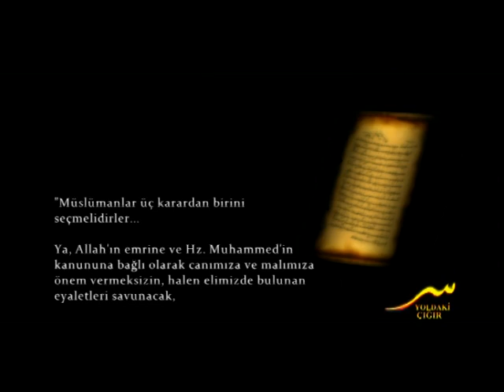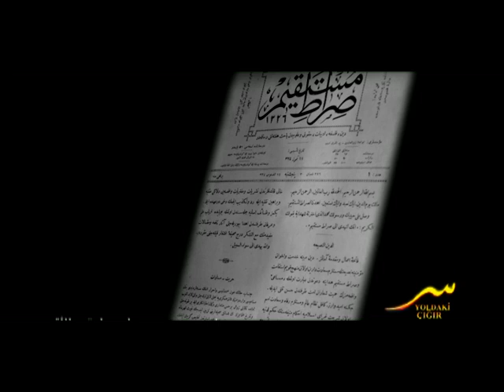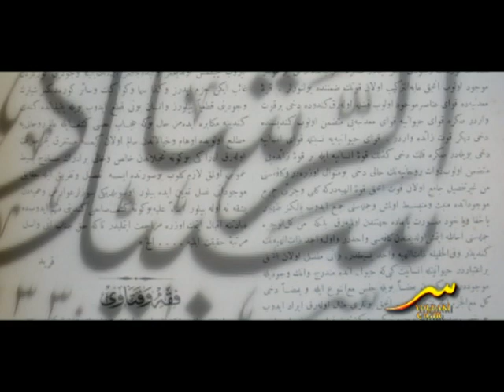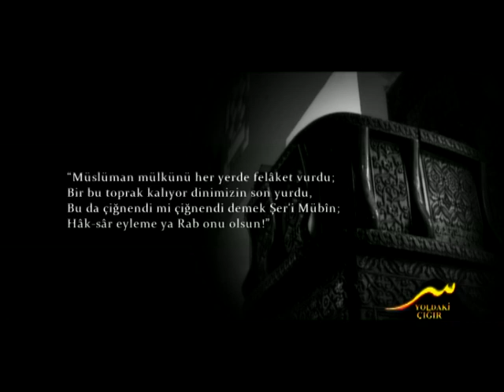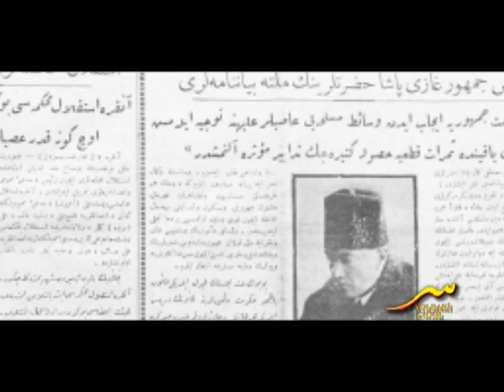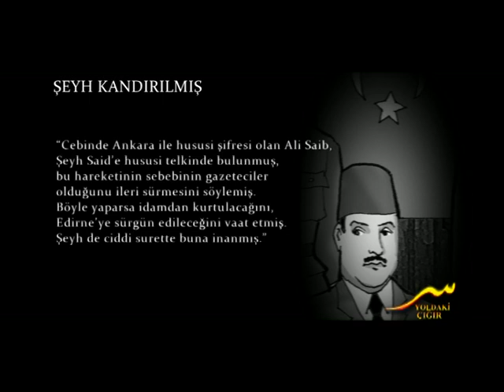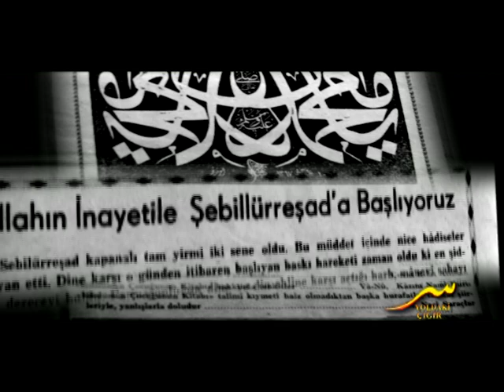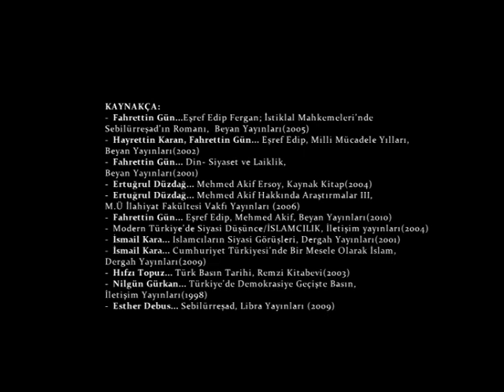Yoldaki Çığır Sebilürreşad/Sırat-ı Müstakim.. Tarihe ışık tutan Belgeselin TAMAMI | 2010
İLK KEZ...
Cepheden İdama Giden Bir Gazetenin bilinmeyen serüveni...
- Osmanlı'nın son 200 yılında düşünce akımları,
- İslamcılık düşüncesi ve yayın organları..
- 1908'de Sırat-ı Müstakim ve Sebilürreşad'ın doğuşu, gelişmesi, kapatılması..
- Mehmed Akif ve Eşref Edib Fergan'ın mücadelesi..
-Sebilürreşad'ın İstiklal Mahkemelerinde yargılanması ve 1925'te kapatılması..
- 1948'de Yeniden Doğuş ve İkinci Dönem Sebilürreşad
- MNP'nin kuruluşu ve Eşref Edib'in katkısı.
Muharrem Coşkun'un yazıp yönettiği Ödüllü Belgesel..